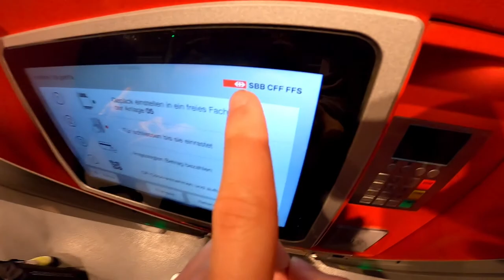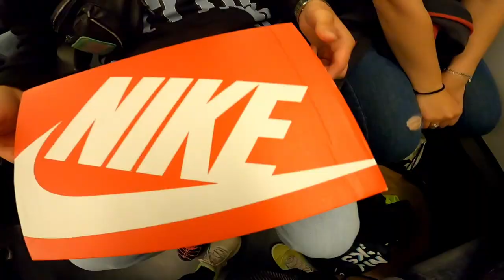dr grund wieso meh dr kapitalismus sött abschaffe | ERIC2GO